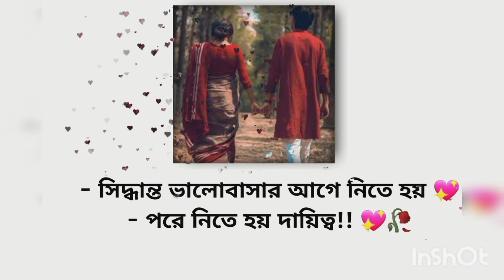Facebook viral status video || tomake chai